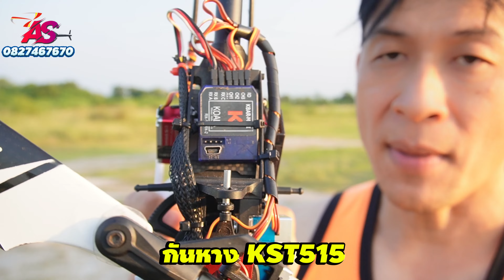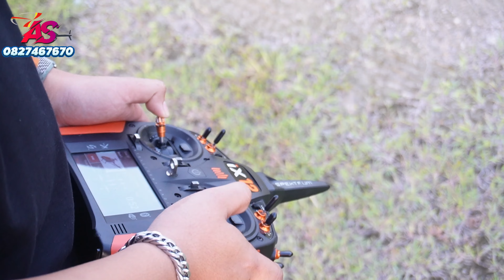DEVIL X360 : มือสองสภาพดี ชุดไฟจัดเต็ม ใครสนใจเอาไปเลย บินเทส 3D ให้ชม และบรรยากาศสนามบิน กกโก